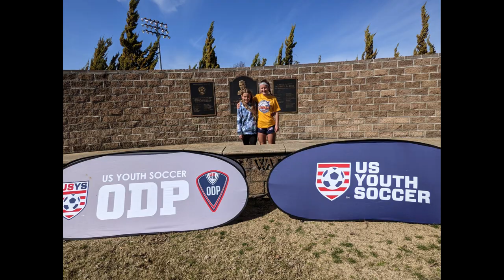Caringtyn Sturgeon 2023 ODP Interregional Showcase Highlights (Class of 2027)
Caringtyn Sturgeon 2023 ODP Interregional Showcase Highlights
3 Games Played
6 Goals Scored
3 Assists
Selected to represent Indiana in the Pool Player Game in the Showcase